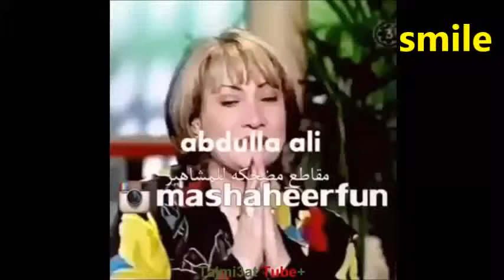الزواج المضحك على المباشر هههههه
قناة إبتسامات | smiles channel الزواج المضحك على المباشر هههههه